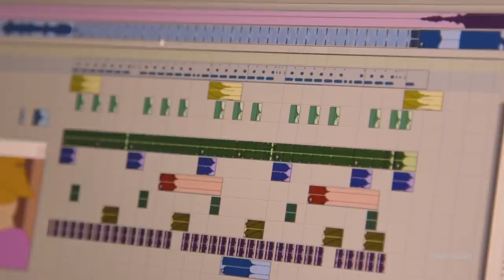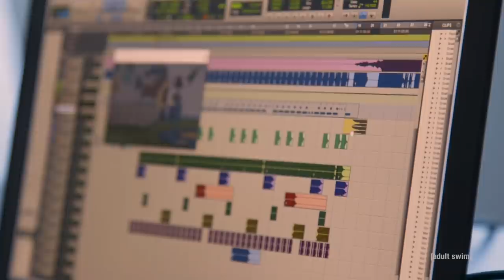Rick and Morty’s Music Maestro | adult swim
Snake Jazz. Available digitally now

Ever wonder what it’s like to create a musical movement that will change the course of human history? Composer Ryan Elder gives us the inside look behind the creation of – Ssssssssnake Jazzzzzzzzzz

Snake Jazz will be available this Friday wherever you stream and legally download music.